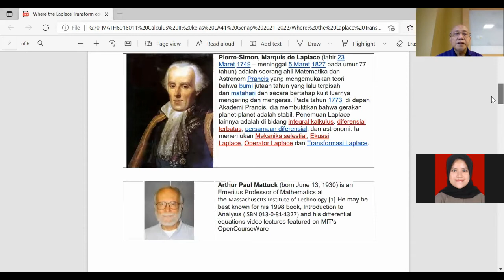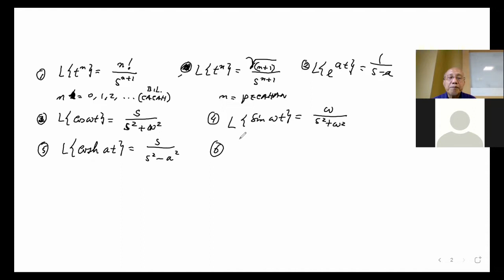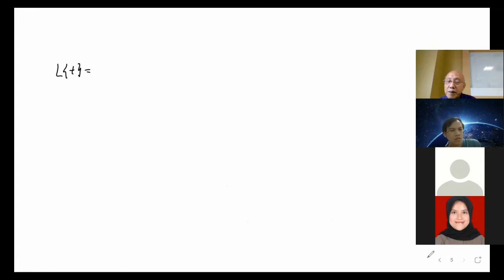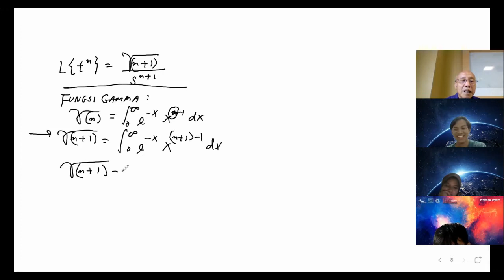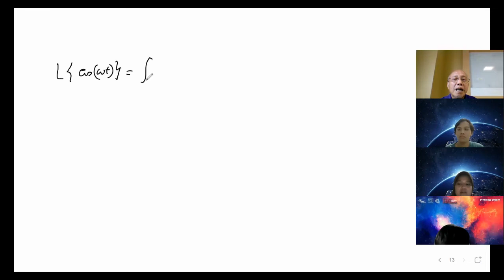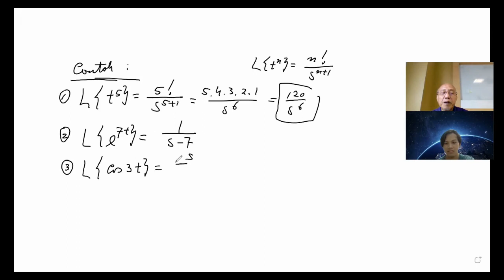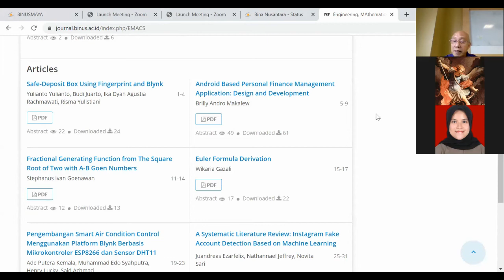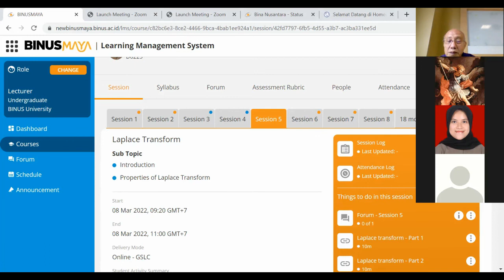2022-03-01_VC Pertemuan 3-4 MATH6016-Calculus II LA41 09.20-11.20 via Zoom by Wikaria Gazali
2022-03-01_VC Pertemuan 3-4 MATH6016-Calculus II LA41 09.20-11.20 via Zoom by Wikaria Gazali